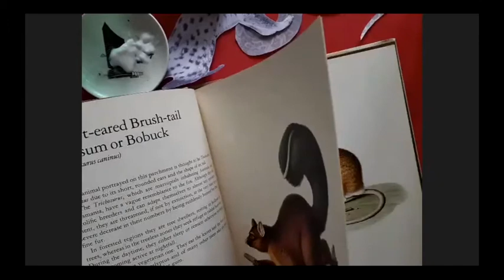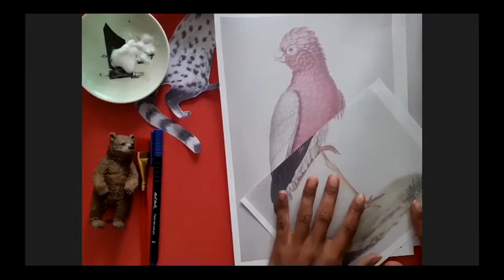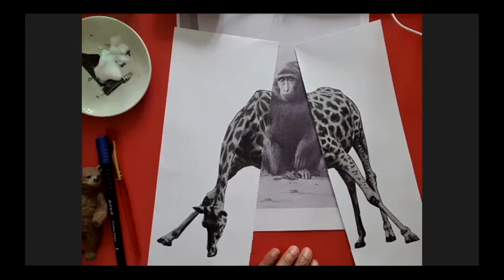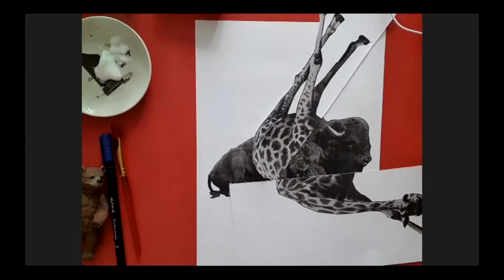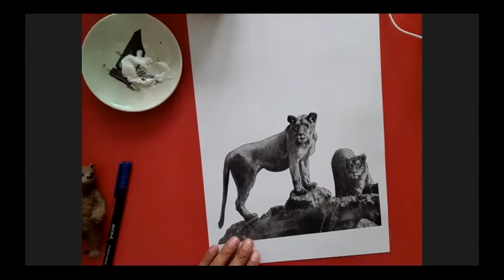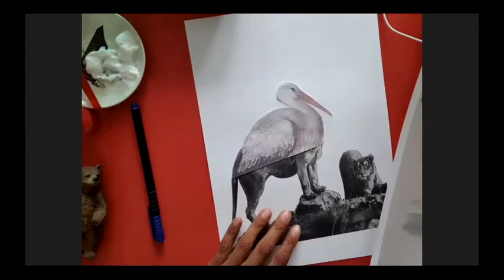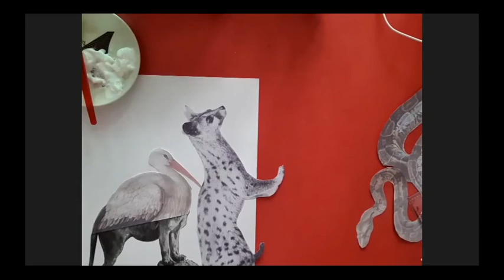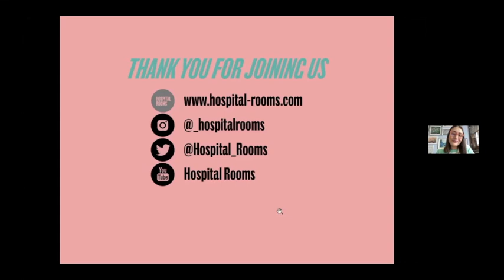LIVE: Hybrid Totems with Michelle Williams Gamaker | Hospital Rooms Digital Art School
In this session, we will be using collage techniques to make a mythological creature. Michelle would like us to to consider and discuss how these creatures could adapt to their environments.

You will need:
* A4 paper
* PVA Glue
* Pritt Stick
* Marker Pens
*Scissors (or try tearing)
* Pencils
* Ruler
* Image Pack
Printable Resources
* A4 Image pack

Hospital Rooms is a London-based arts and mental health charity that radically transforms inpatient mental health settings with contemporary art.

While our usual work in mental health units is on hold, we have joined forces with internationally acclaimed artists to lead art workshops remotely from their studios and homes.

The artists leading these sessions have exhibited in many of the world's best galleries and have taught in some of the country's best art schools, including Royal Academy Schools, Royal College of Art and Central Saint Martins. Over the coming weeks they will introduce you to their creative practice, help guide you to create your own artworks and answer questions along the way.

These workshops are for inpatient mental health units, as well as people accessing community mental health services and the wider public.

So grab a sketchbook, dust off your pencils, and get creative using DigitalArtSchool​​​​. We would love to see your artworks, so please share them with us using the hashtag,​ or by tagging us on Instagram (@_hospitalrooms) and Twitter (@hospital_rooms)!

This project has been made possible thanks to the generous support of Arts Council England, Anthropologie, Seasalt Cornwall, Charities Aid Foundation, City Bridge Trust through the London Community Response Fund and Hospital Rooms Friends and Supporters.